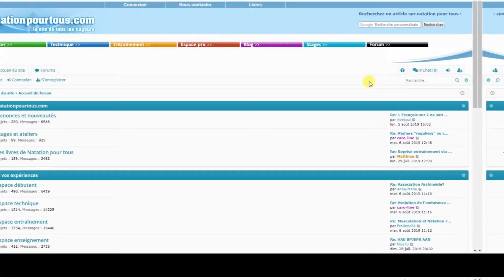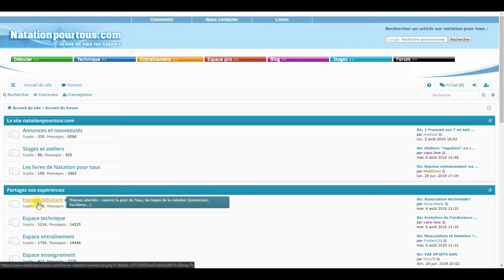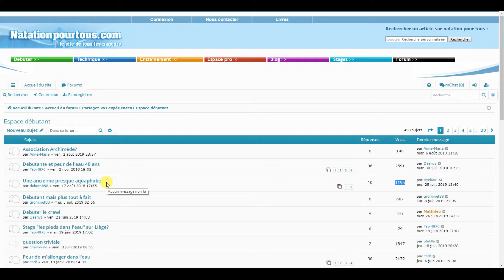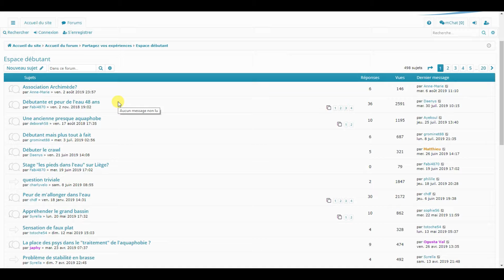Comment vivre de sa passion avec YouTube pour gagner sa vie sur Internet ?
🎁►►OFFERT : Ouvrir une chaîne Youtube qui rapporte, et faire 2000€ minimum sur YouTube avec moins de 400 abonnés !"

►►Consultation téléphonique de 30 minutes OFFERTE avec Antony Reis : Pour obtenir des prospects en automatique et augmenter votre chiffre d'affaires grâce à YouTube suivez ce lien

Si vous voyez ce message sous cette vidéo c'est que vous avez atterri sur une des vidéos où par erreur j'ai supprimé toute les description sans le vouloir (erreur de bouton sur une sélection de vidéos groupées). Je m'excuse par avance des liens cités dans les vidéos et qui auraient du être présent ici, malheureusement tout a été supprimé.

►►Webmarketing : Construire des tunnels de vente avec SYSTEM.IO 14 Jours GRATUITS

▬▬▬▬▬▬▬▬▬▬▬▬▬ 📝DESCRIPTION VIDEO ✏ ▬▬▬▬▬▬▬▬▬▬▬▬▬

▬▬▬▬▬▬▬▬▬▬▬▬▬ 🧔 QUI SUIS-JE ? 🕵‍♂ ▬▬▬▬▬▬▬▬▬▬▬▬▬

▬▬▬▬▬▬▬▬▬▬▬▬▬ 🎶CRÉDITS AUDIO 🎼 ▬▬▬▬▬▬▬▬▬▬▬▬▬